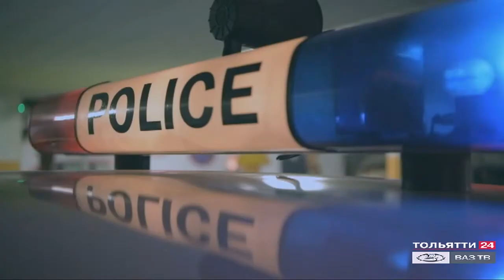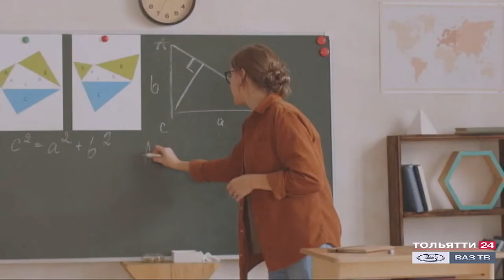Важные новости дня. Короткий обзор ("Новости Тольятти" 02.02.2021)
- В Самарской области откроют центры бокса.
- В Тольятти полицейские пресекли сбыт наркотиков.
- Поволжье ожидает избыток осадков в феврале.
- Бесплатные репетиторы для школьников могут появиться в России.